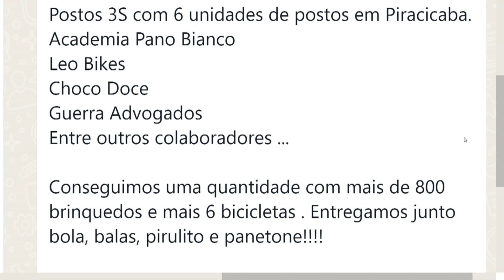Entrega de presentes em comunidades por motoristas profissionais de vans 27 12 23